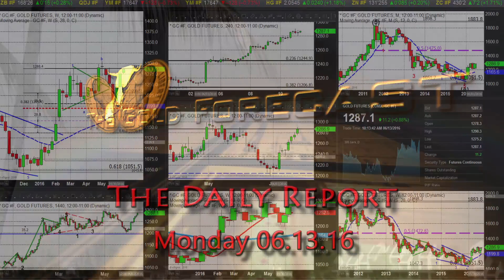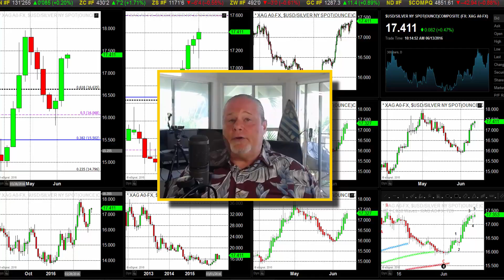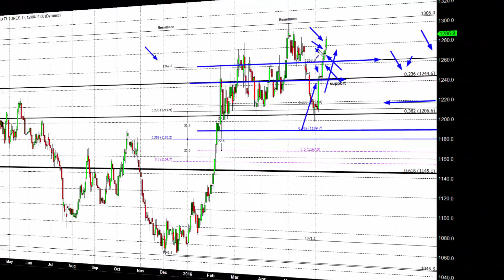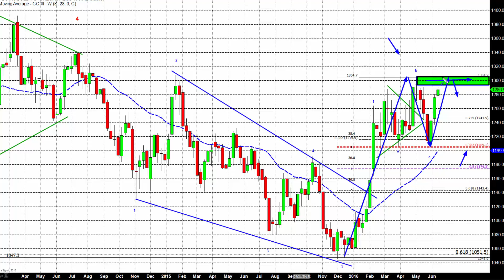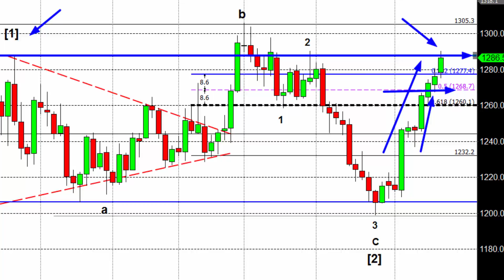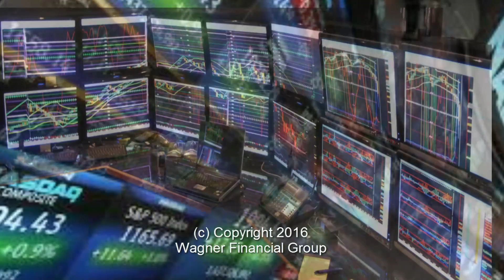Gold Surges On Haven Demand Based On Fed Worries and Asia Selloff - 06/13/2016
In case anyone was wondering what the big-dog currency on the block in Asia is, ask no more questions. As the yen goes, so goes all of Asia’s economic momentum.